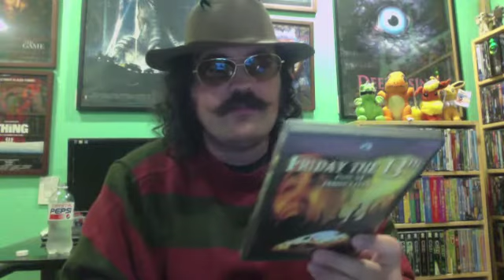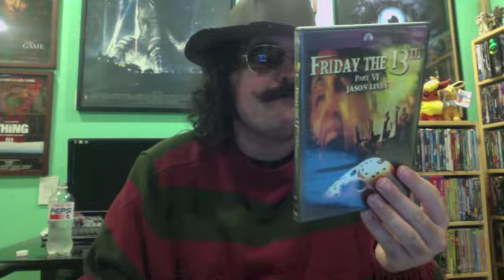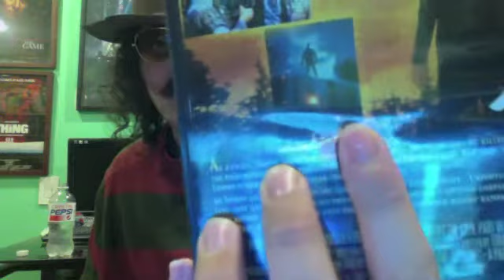Friday the 13th Part VI: Jason Lives (1986) Movie Review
Friday the 13th Part VI: Jason Lives is a 1986 American slasher film. Directed by Tom McLoughlin. Stars Thom Matthews, Jennifer Cooke, David Kagen, C.J. Graham and Tony Goldwyn. Release date: August 1, 1986. Grossing: $19,472,057. Budget: $3 million.